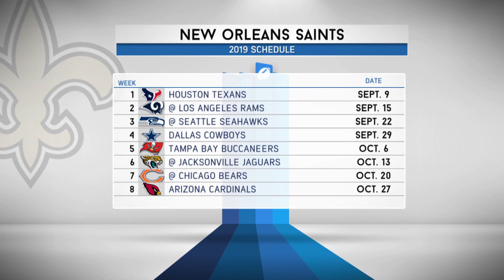Saints DE Cameron Jordan Talks Replay, 18-Game Season, Madden & More w/Rich Eisen | Full Interview